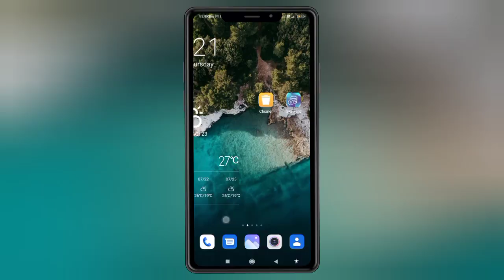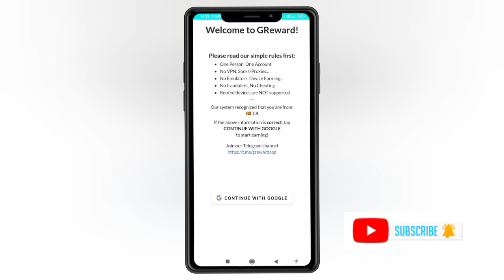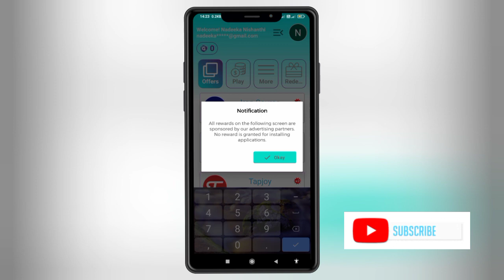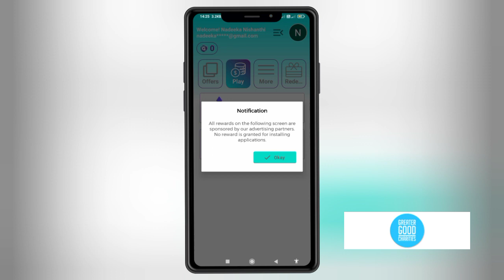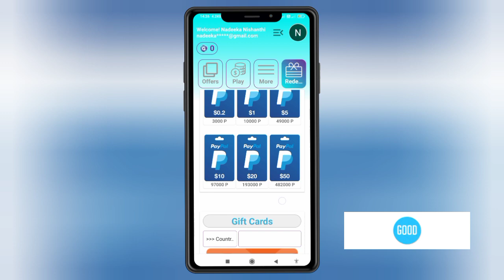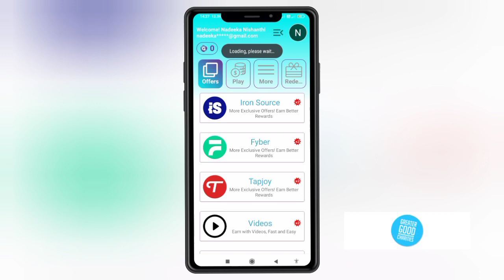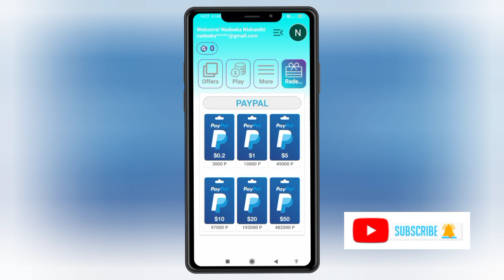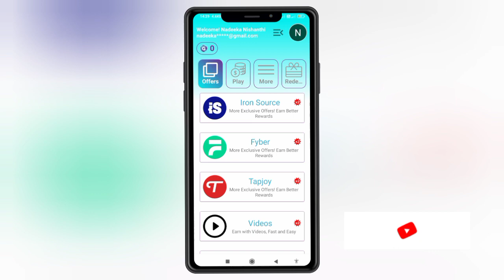Free data all net Sinhala❤️Free data dialog, Hutch, mobitel free😳|දැන්ම ගන්න|freedata@Activemind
2023 free data dialog Sinhala||Free data new offer dialog||Dialog offers🤑😎😎

2023 new free data offer dialog Sinhala||2 GB to infinite||ඇතිතරම් නොමිලේ ඩේටා ගන්න😎💖

🟥 Welcome to Active Mind YouTube channel.

වීඩියෝ එක බලලා හොදනම් යාළුවන්ට යවන්න.

ඔයාට මේක ගොඩක් වටිනවා.

Thanks.

⭕ Please comment your questions

❇️ඔන්න DATA ගන්න  පුළුවන් හැම
වීඩියෝ එකක්ම.

❇️මෙගා රන් එකෙන්   වැඩියෙන්ම Data
     ගමු..

❇️ හැමෝටම 3 GB Free  Data

❇️ හැමෝටම 1.5 GB FREE DATA

❇️ හැමෝටම 20 GB FREE DATA

❇️ Mobitel ඔයාට Anytime data

❇️Hutch ඔයාට දෙන අලුත් Offers..

❇️මාසෙටම ඇතිවෙන්න 1 GB Free Data

❇️ නොමිලේ අන්තර්ජාලයට යන්න
      ආපු අලුත්ම ඇප් එක

❇️ හැමෝටම 20 GB Anytime data

❇️How get mobitel Free  realod

❇️My dialog app එකේ  වාසිය

❇️How get dialog free  realod

Dialog anytime data sinhala Dialog
Dialog Data, Free data sinhala Dialog SIM card offers available today new free data sinhala Dialog SIM cards and other sims
how get free internet connection Sinhala dialog free data sinhala Dialog SIM card offers available today new code for free data sinhala Dialog SIM cards and other sims to boost your Data Dilaog offers available today new code for free data sinhala Dialog offers available today new free online payment DATA you can reçeive
free data sinhala Dialog SIM card offers

👏Come again...